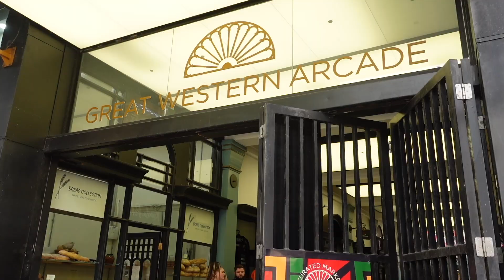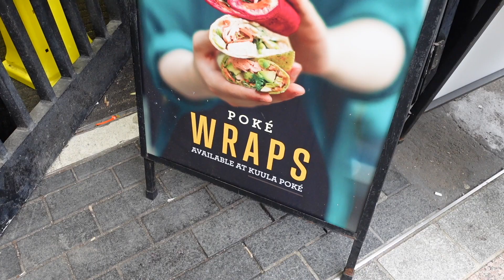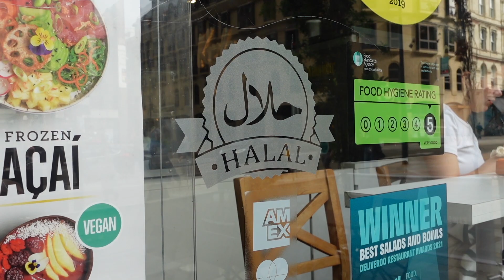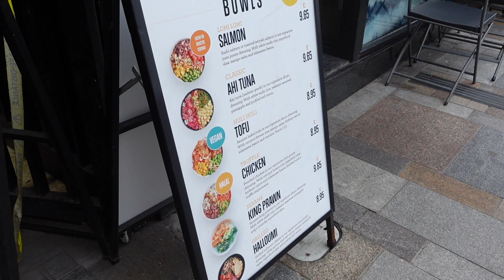Eating at the MOST UNDERRATED Healthy Food SPOT serving the BEST HAIWAIIAN POKE BOWL in Birmingham!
Salam Guys!

In this one, he headed back to Birmingham City Center to try Shokupan which serves some Japanese milk bread sandwiches - also known as Sandos! It did not work out as the place is not yet open.

So we ended up getting some delicious poke on Colmore Row instead!

📍Kuula Poké, 16a Colmore Row, Birmingham B3 2QD

00:00 Intro
00:26 Finding Shokupan
00:47 Kuula Poke
01:26 Salmon Poke Wrap
02:25 Truffle Chicken Nachos
03:44 Custom Made - Prawn Poke
06:37 Acai Bowl
08:35 Outro